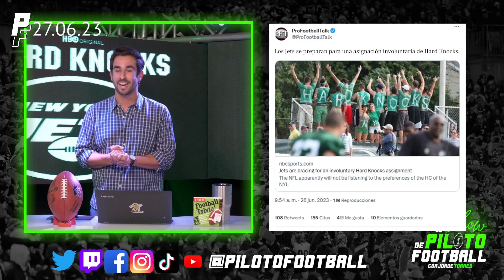¿Los Jets y Aaron Rodgers saldrán en HBO Hard Knocks?